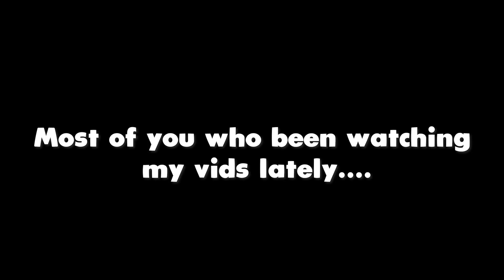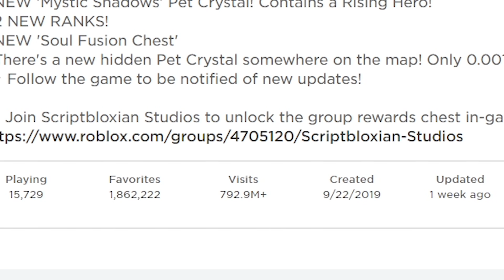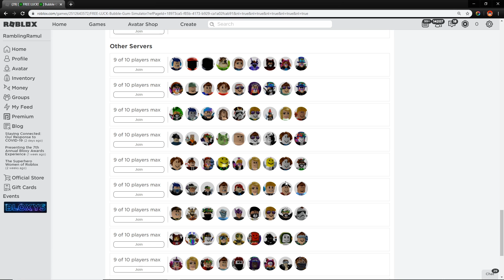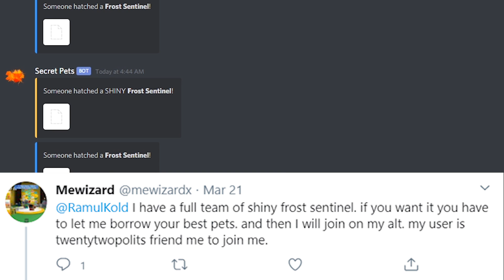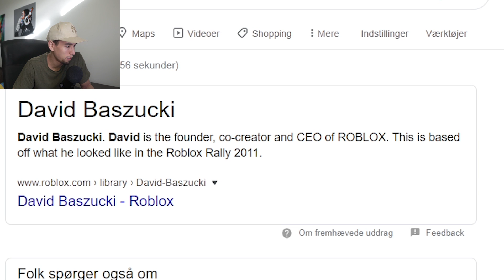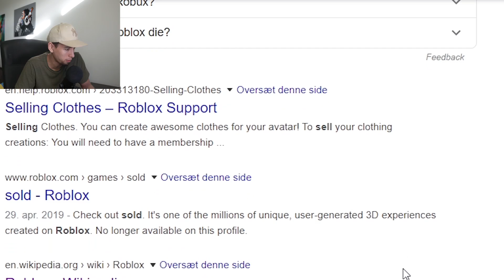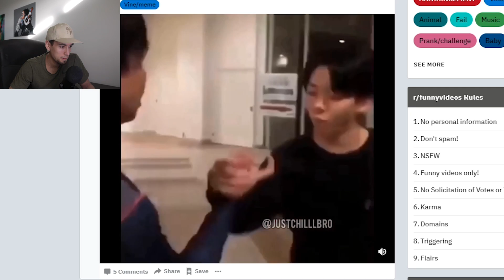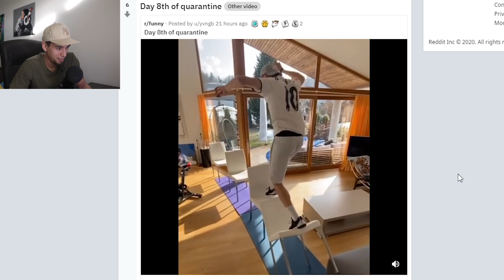😲I Got Shiny Toxic Demon Pet in Roblox Bubble Gum Simulator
Roblox bubble gum simulator Got rarest pet shiny toxic demon